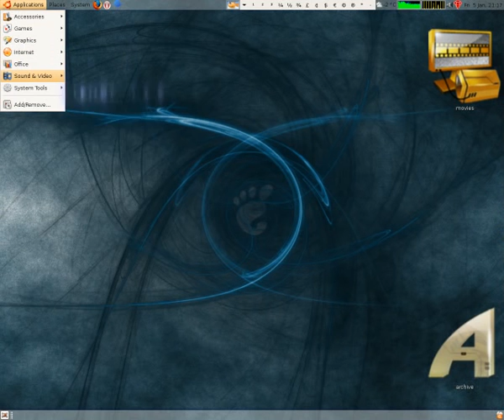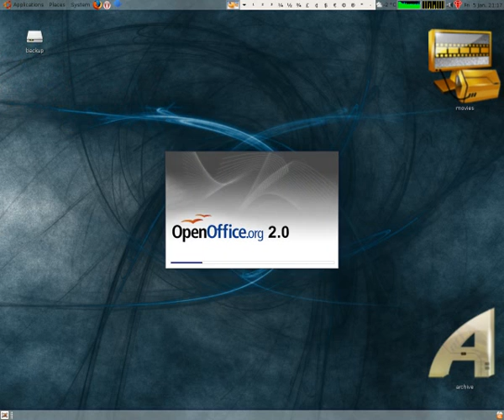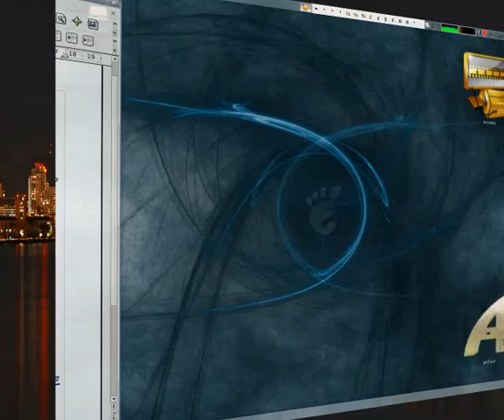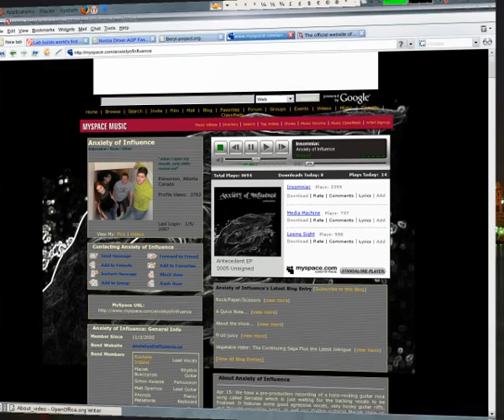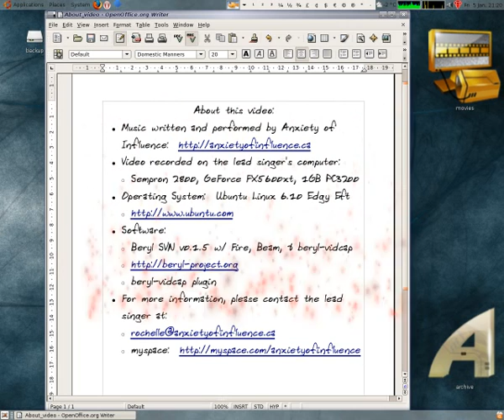Ubuntu + Beryl SVN1.5 + Awesome Music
This is a screencast of my Ubuntu Edgy computer w/ Beryl SVN1.5. It was recorded with the beryl-vidcap plugin. The music is courtesy Anxiety of Influence and was used with their legal permission, the song is called Insomniac.